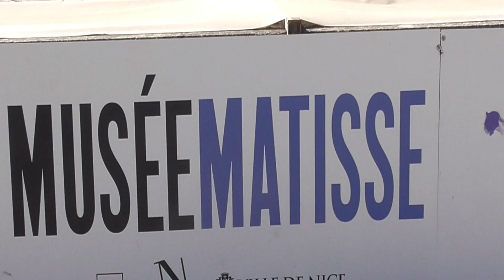Jardin de Cimiez